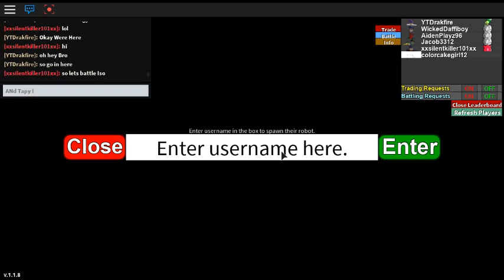How to Get Exp Fast In (Project Pokemon) With My Friend xxsilentkiller101xx